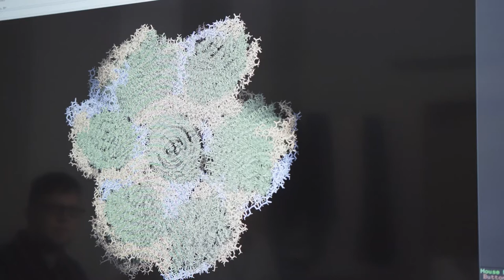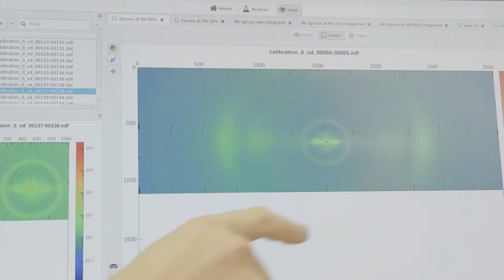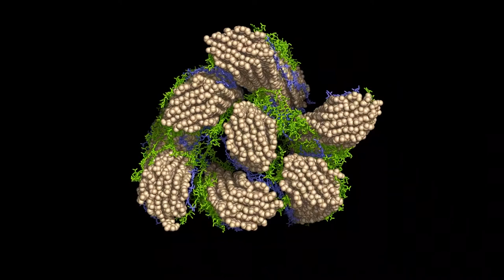Sasamis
In the FinnCERES-funded project SASAMIS, we have built a realistic model of microfibril bundles in spruce wood. The model’s molecular architecture and behavior with moisture changes correspond well to experimental results. It can be used to explain the mechanisms behind wood-water interactions, to predict water mobility and structural changes with moisture, and to support the interpretation of experimental results.